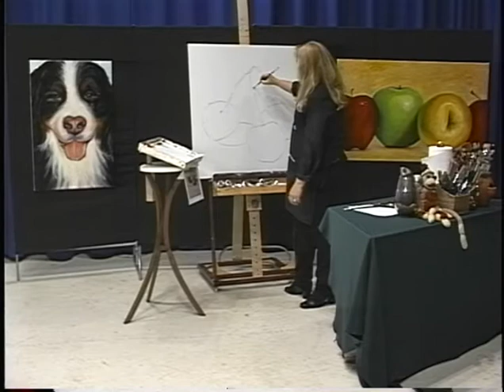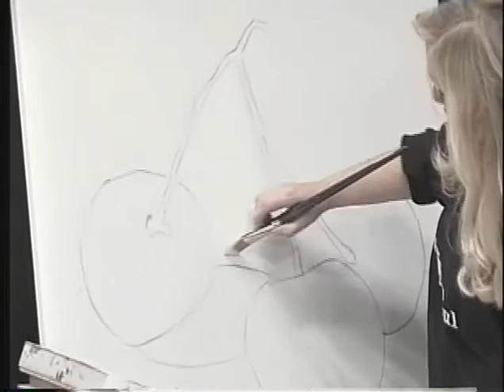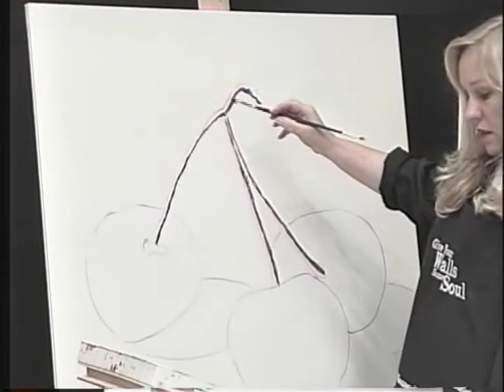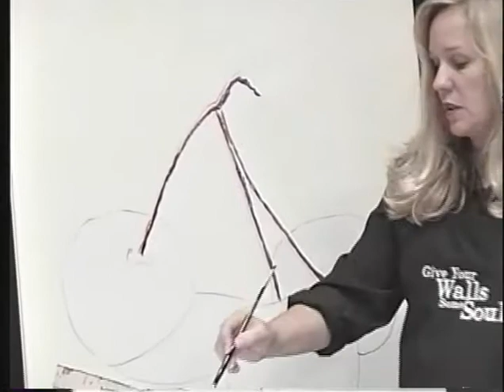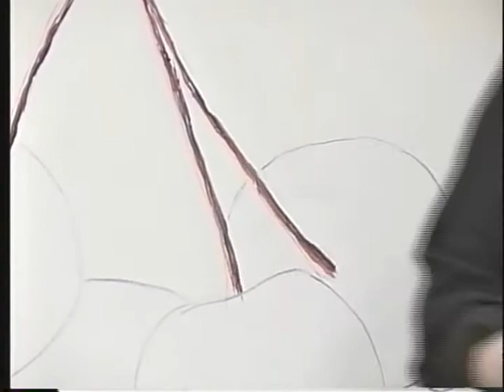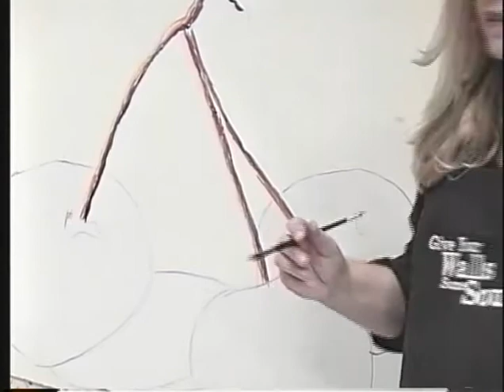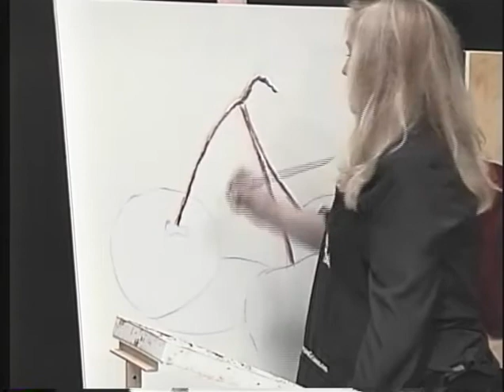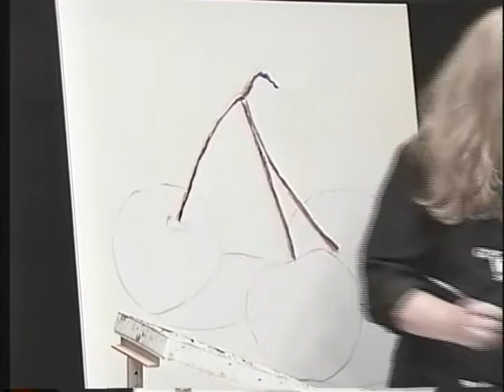Learn to Paint Cherries: These Cherries Have Soul!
From the award-winning series, "Give Your Walls Some Soul!" These Cherries Have Soul episode first aired in July of 2004. You'll enjoy the simplicity and elegance of space while learning how to paint these cherries. Less is really more. Looking for more great free content?

Favorite Painting Medium: Winsor & Newton Liquin
Value Beginner Set of Brushes by Bougimal
Value Canvas Multipack by ARTEZA
Oil Paint Starter Set ~ Gamblin
Painting Knife Set